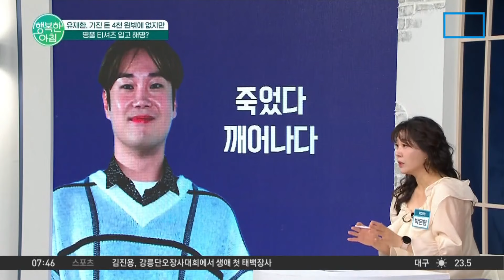극단적 선택 암시 유재환, ＂코인 투자 실패로 어려움 호소＂ 명품 티셔츠 입고 해명 유재환 | 행복한 아침 1379 회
연애 라이브
유재환, 가진 돈 4천 원밖에 없지만
명품 티셔츠 입고 해명?